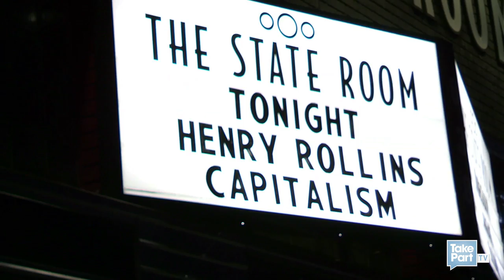Mormons, Politics, and Mitt Romney | Henry Rollins' Capitalism: Salt Lake City, Utah| TakePart TV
Henry Rollins interviews speaks to Utah Senate candidate Scott Howell about Mormonism, Mitt Romney, and what it means for American politics leading up to the 2012 election.

About Capitalism

Henry Rollins traverses 50 states with a politically-themed talk show, culminating with an election-eve performance in Washington D.C. on November 5th. This two-month tour will stop in each state capital -- starting September 6 at Hawaiian Brian's in Honolulu, HI, venturing through places like the Diamond Ball Room in Oklahoma City, T.F. Riggs High School in Pierre, South Dakota and ending up in Washington, D.C., Henry's hometown. Henry's latest tour offers not so much a voting guide, but an unveiling of Henry's very own political viewpoint -- an unflinching quest for truth.

About Henry Rollins

For better than a quarter century, Henry Rollins has toured the world as a spoken word artist, as frontman for both Rollins Band and Black Flag and -- without a microphone -- as a solitary traveler with insatiable curiosity. When he's not living out of a suitcase, Rollins is constantly at work as an actor, radio DJ, author of more than 20 books, and running his publishing company and record label 2.13.61. Henry currently hosts a weekly radio show on L.A.'s renowned NPR affiliate KCRW, and is a regular contributor to VanityFair.com with his "Straight Talk Espresso" blog.